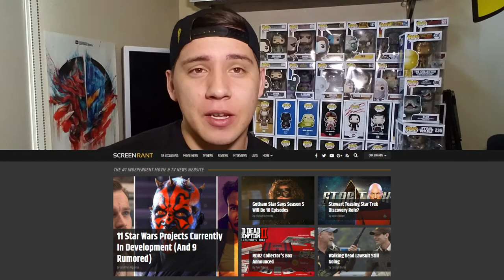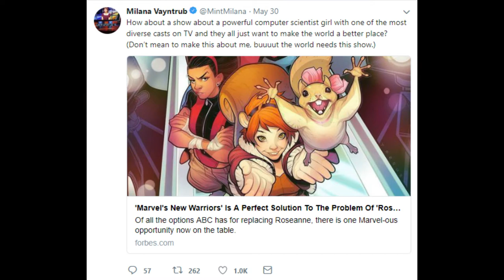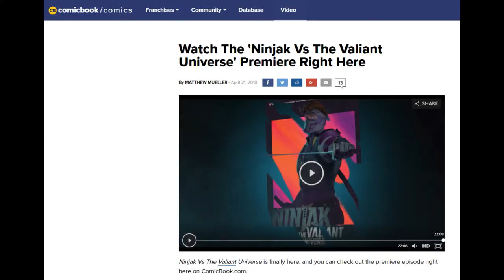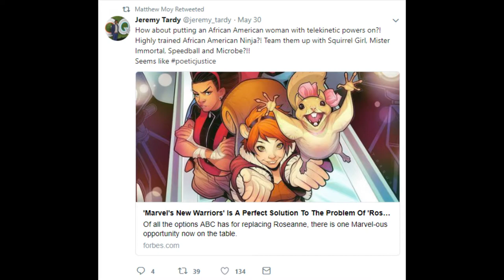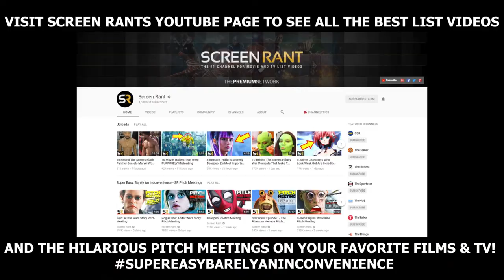ABC CANCELLED Roseanne... Marvel's New Warriors to Replace? - TV News Update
The cast of New Warriors Take to Social Media to swoop in on the open 2018 slot on ABC left behind by Roseanne Barr's cancelled show.